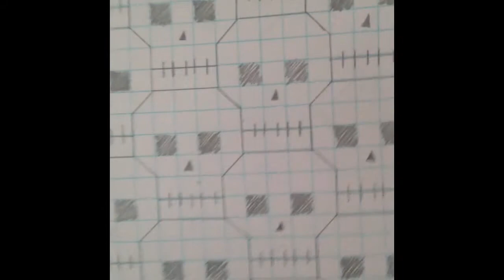My Movie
Sorry it's not that long but it will do I just really wanted to show you my homework there will be more videos soon but I'm new to you tube !